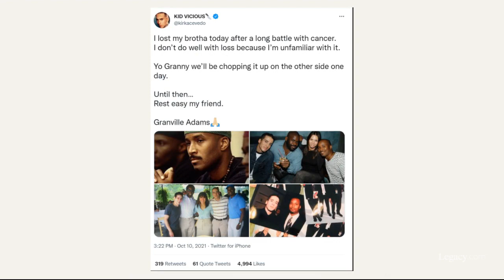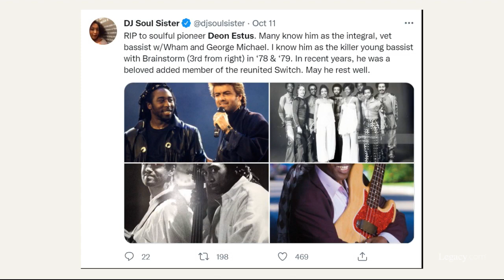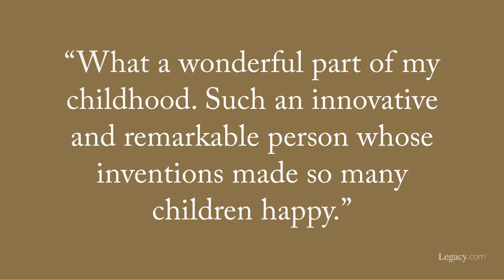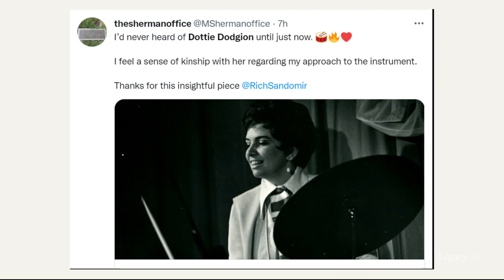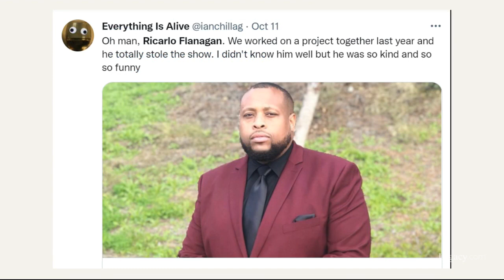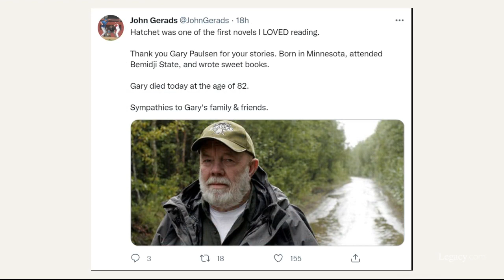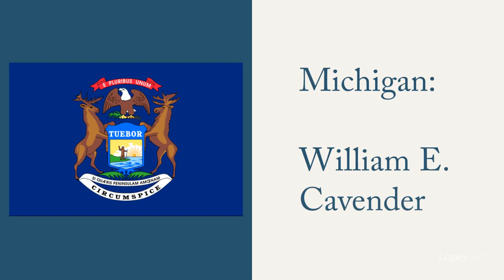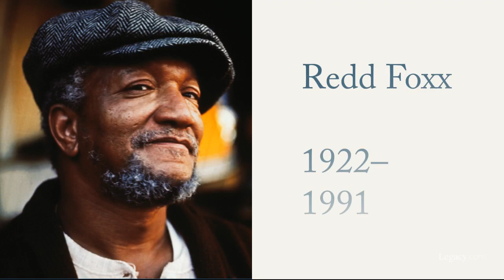Who Died: October 2021, Week 2 | News & Reactions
October 2021 Week 2 (2021 Episode 23)
This video features “Oz” actor Granville Adams, gospel singer Shawn McLemore, U.S. Army Chief of Staff Raymond T. Odierno, The Chieftains co-founder and leader Paddy Moloney, Wham! and George Michael bassist Deon Estus, pioneering Disney animator Ruthie Tompson, Easy-Bake Mini-Wave Oven inventor Charles Cummings, jazz drummer Dottie Dodgion, anti-nuclear proliferation activist Megan Rice, Hasbro CEO Brian Goldner, comedian and actor Ricarlo Flanagan, Cleveland Indiand and Oakland A’s catcher Ray Fosse, and “Hatchet” author Gary Paulsen.